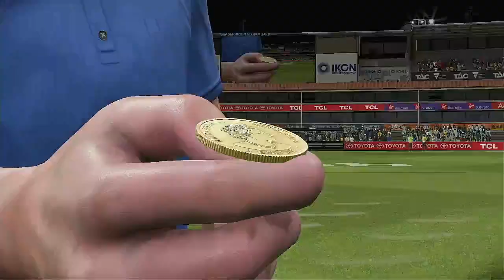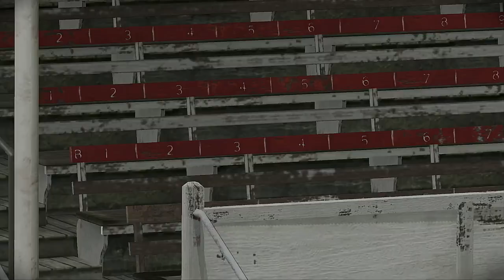AFLW 2024 Premiership Week 5 Richmond Tigers VS Port Adelaide Power